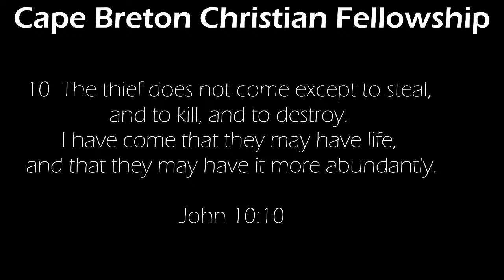The Process of Change | Pastor Kevin Mattatall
Good morning church! Thank you for joining us today!

This morning Pastor Mark, Amy, and Eva will be leading us in worship this morning! Pastor Kevin will be sharing on a revelation, 'The Process of Change.' Only two things in life cause us to change. Have you changed in the past? Do you need to see change in your future?